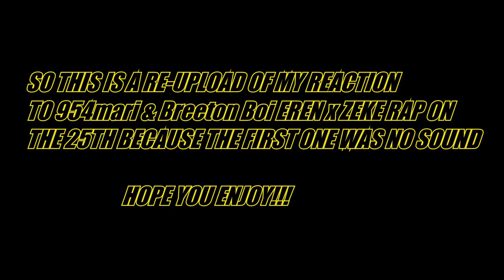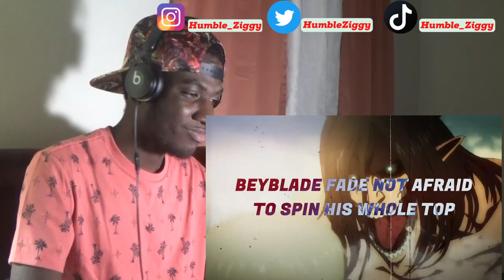TALK THAT TALK THEN!! | EREN X ZEKE RAP | 954mari x Breeton Boi [Attack On Titan AMV] REACTION